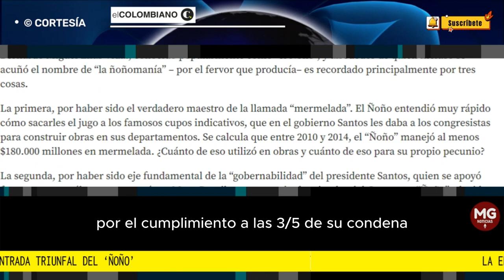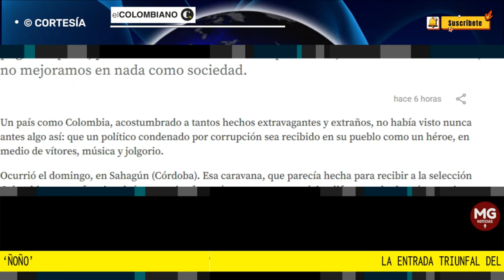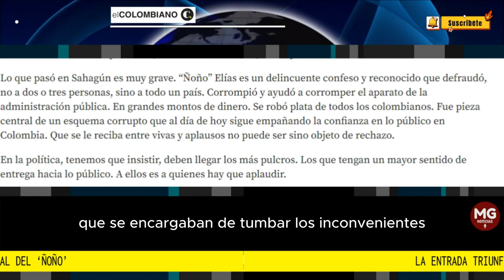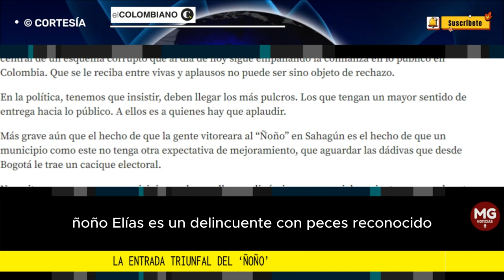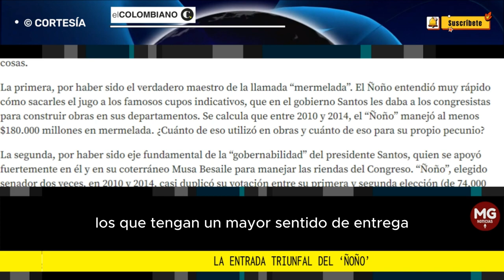LA ENTRADA TRIUNFAL DEL ÑOÑO ⛔ Editorial El Colombia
Si los corruptos salen de la cárcel, apenas cinco años después de comenzar a pagar su pena, y su comunidad en vez de reprobarlos, los recibe con vítores, no mejoramos en nada como sociedad.